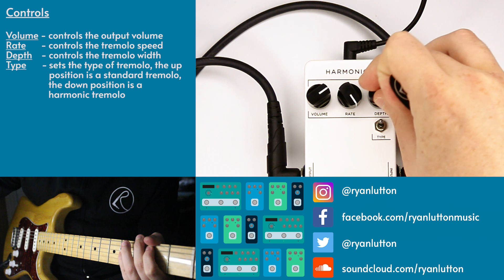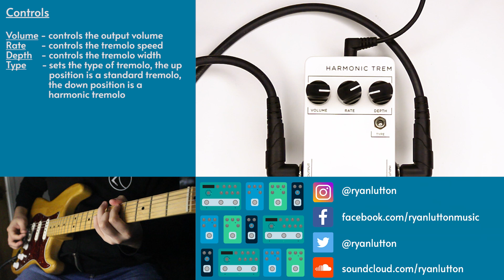JHS - Harmonic Trem - Demo (2-in-1 Tremolo Pedal!)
Check bio for more info ⬇️ - Enjoyed this one, might film some shootouts with it.. Boss TR-2 or some budget tremolos, any suggestions?

I'm using a Partscaster with Fender '54 Custom Shop Pickups

3 Series

SUPPORT

SOCIALS

Music

Dry Signal 00:00:00
Normal Tremolo 00:00:10
Harmonic Tremolo 00:05:06

(This pedal was not sent to me or bought at a discount price, I paid for the pedal with my own money*)